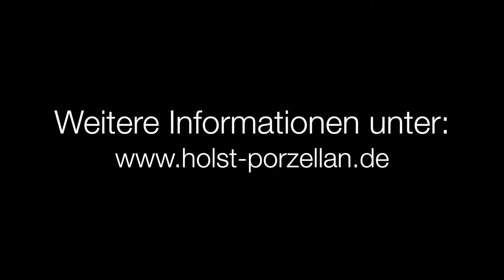Appetizer Trägerplatte Werbeclip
Die Trägerplatte ist mit drei bzw. vier hufeisenförmig geformten und damit offenen Spiegeln versehen, die nicht wie üblich durch eine Vertiefung, sondern durch einen sich nach oben hin abhebenden Spiegelring gestaltet sind. Dieses Design ermöglicht die Verwendung der Trägerplatte mit einer Vielzahl von Aufsatzartikeln mit einem maximalen Durchmesser des Stellrings von 4,8 cm. Der Gesamtdurchmesser der Einzelartikel darf bei der Verwendung von drei bzw. vier gleichen Aufsatzartikeln 8,0 cm nicht übersteigen. Ein wesentlicher Vorteil der sich nach oben hin abhebenden Spiegelringe ist die Gewährleistung einer besonderen Standfestigkeit für die Aufsatzartikel sowie ein sicheres und komfortables Handling im Service.

Die rechteckige Grundform der Platte mit abgerundeten Ecken ist an die Form Fine Dining angelehnt und ermöglicht die Verwendung sowohl mit runden als auch eckigen Tellern, Schalen und Platten am Tisch.

Zusammen mit den aufgesetzten Schalen lassen sich Fingerfood, verschiedene Dips und Saucen servieren.